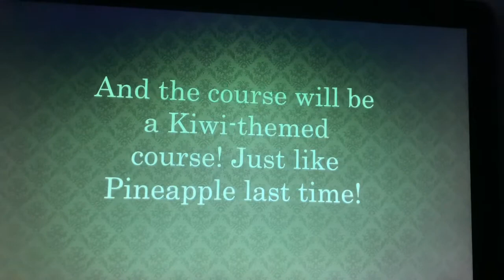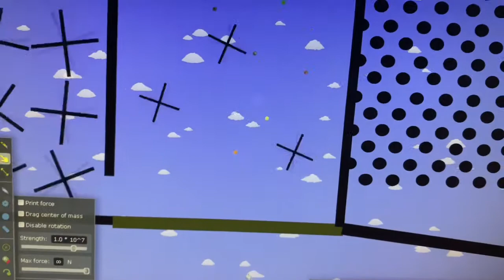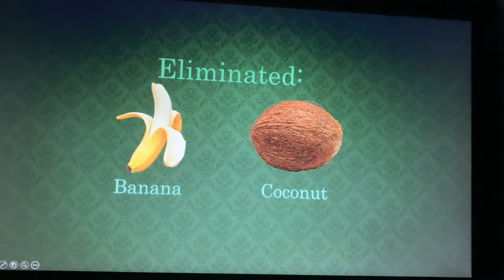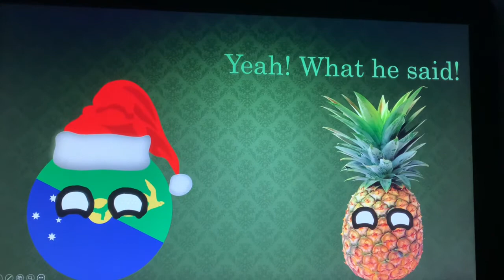The Fruit Race! Part 3!